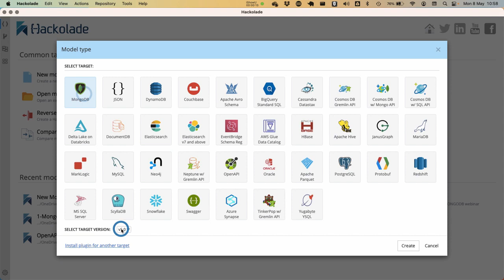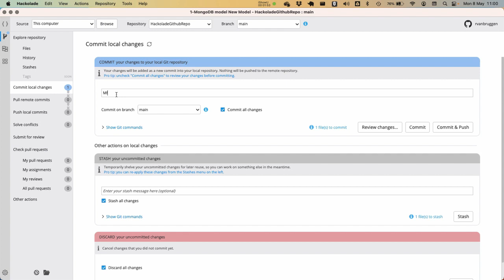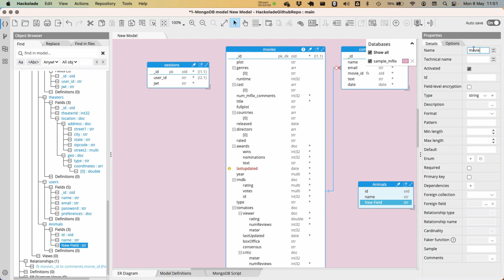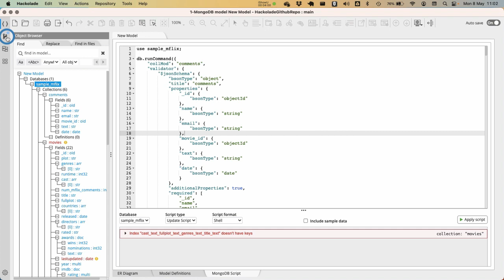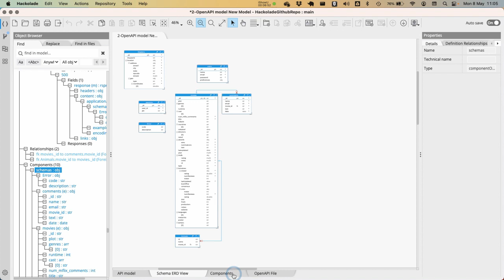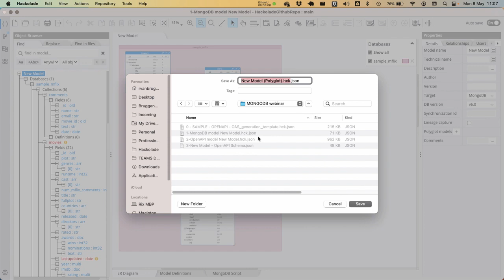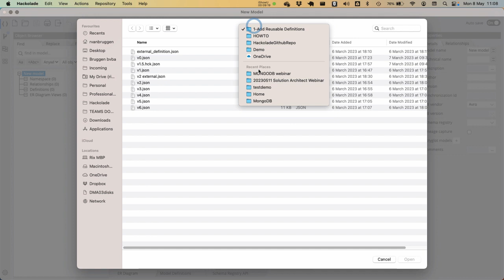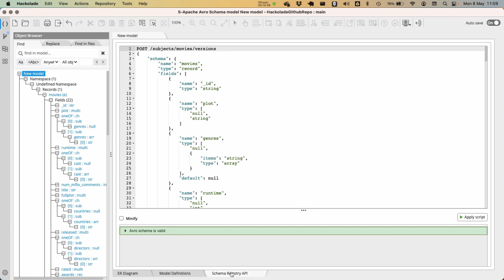Polyglot Data Modeling example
Define structures once in a technology-agnostic polyglot data model, complete with denormalization and complex data types, then represent these structures in a variety of physical data models respecting the specific aspects of each target technology.

Watch this example with MongoDB, Avro for Kafka, and OpenAPI